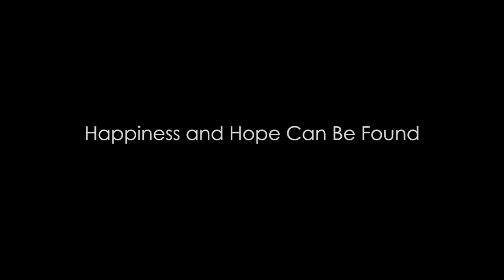Help America Smile Again: Helping Others.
In this video you will hear the true story of 5 Americans who completely lost their way in life(names and images have been changed to protect their privacy). They were sad, they were broke, and they felt abandoned by life and by their loved ones. PLEASE PAY CLOSE ATTENTION: Their story is not the story of a few. This is the story of MANY MILLIONS of Americans today.  You may even find that their story could be your own...

Did you know that Americans, 65 and older account for 17%of all suicides happening in the country and that suicide is the 3rd leading cause of death for children and adolescents?

I don't know about you, but this REALLY upsets me. Our grandparents and our children should not be killing themselves! NO ONE should have so few life tools that all there's left is a life where NOTHING is worthwhile. N O   O N E. We can do much better than this.

Fact is: there are over 20 million Americans who are depressed, and 4 out of every 5 depressed people do not receive any type of help!

In 2011 I decided to invest all my life's savings to create an online platform to help people BEFORE things get so out of hand... I envisioned and dreamed of a website filled with the world's top Masters and Counselors. A place where people can feel safe, find inspiration, love and help. Along with my brother and a longtime friend, we created MastersChannel.com

We help people feel better before things get so out of hand. We work hard every day to empower people to live a life they just love to live.

Despite the politics.

Despite the economy.

Despite life's circumstances.

Despite abuse.

Despite illness.

Despite their feeling that life has turned its back on them.

Why?

Because everyone deserves to live a life they just love.

At Masters Channel we work with the world's leading personal coaches, psychologists and doctors to offer online guidance on a variety of spiritual, psychological and practical subjects that is making America sad.

We're helping around 20,000 people monthly BUT MANY MORE NEED US.

We are asking for 450,000 dollars to expand our vision, and we really need your help because time is the enemy of those in need.

All of the funds raised will be used towards building our mission and growing our services.

Here's what our people are telling us every day:

 "Thanks to your class on clearing my energy about money a couple of things have seemed to fall into place already... which I'm SO thrilled about... I just want to keep it going! ;-)"

"Hello. I believe I have been looking for this place for a long time. I have just turned 60 years old and though happy with concerns I have longed searched for my own spirituality.  Thank you for being there."

"You saved my life. From now on, I will speak about your website to everyone I see. I am now happier, visiting my family again, and I found my real passion in life! Thank you."

 "I just found your page and I love it. In 2006 I lost my 14 years old son due to seizures in his sleep. He was never diagnosed...we never knew. My two younger girls found him in his bed in the morning when they tried to wake him. We all had such a hard time coming to terms with his loss especially my older teenage daughter who became very angry with everyone and everything. When I find things that can re-enforce our strengths and help keep us lifted spiritually I can't wait to share it with them! So thank you for having such wonderful messages on your page...little things like that can help in a big way."

"Thanks for making it "Real" in life. I often feel I am just floating in a dream with no control!"

 "When visitingMasters Channel I feel among angels and love in human forms."

‎"You guy's keep my spirits up. Thanks for being there for me and everyone else. Some days it is hard to go on. But thinks are looking up. My new job has really helped."

"I want to say thank you for this site. I come here daily because it's positive and always makes me smile and think in that order. One does not have to be negative or sad when we grow or reflect. I love my new positive grateful joyful life full of LOVE. "

If you want to help but don't have money to donate...

Some people don't have the financial means to contribute, but that doesn't mean they can't help!

If you can't donate, speak up about our cause and spread the word about our campaign.  Help us by sharing our campaign with your friends and family via email, Facebook or Twitter.

We loveyou for donating and helping us out. A big warm Thank You!